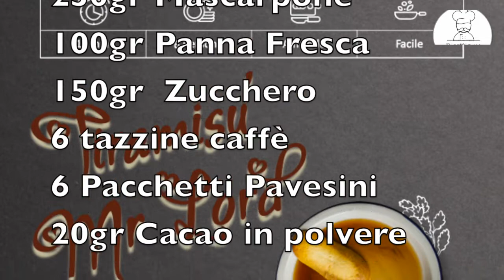Tiramisù Mr. Lord - Ricettiamo - Ricette cucina facili e veloci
Guarda la ricetta del Tiramisù del nostro Chef Lord,

Facile!

Semplice!

Veloce!

Tradizionali

Speciali

Moderne

Cult